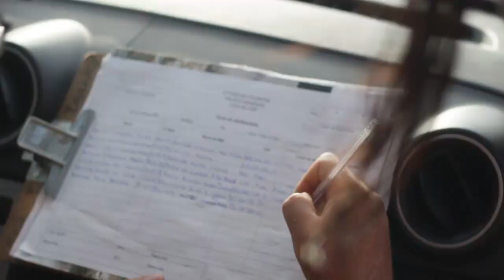DEU ATE POLICIA VLOG GRAVAÇÃO CRUZE DA MARY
Making off do video da mary , deu ate policia

Pagina Oficial Obama Film's

O melhor da Estetica Automotiva é na Esteticar
Carlos Roberto Correia

Elegance Detail

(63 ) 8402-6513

Toda ajuda é bem vinda :D

Seja um Parceiro Obama Film's !!

Fiquem ligados ainda tem muito chão.